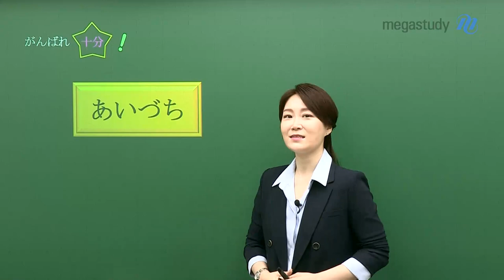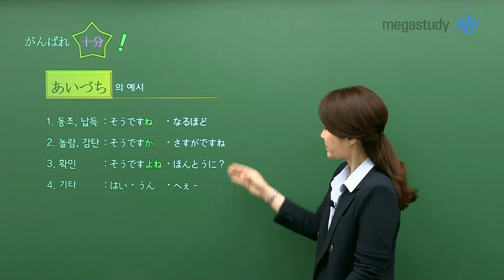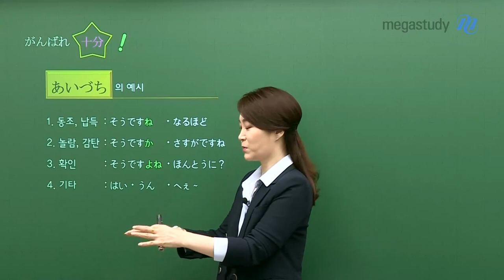[메가스터디] 일본어 이선옥쌤 - [일본어, 힘내라 10분!] 일본의 맞장구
이선옥 선생님이 준비한 10분 일본어 공부하기!
감바레 쥽뿐! (がんばれ十分 : 힘내라 10분)

강의 외에서 학생들이 궁금했던 내용,
수능/내신에 도움이 될 내용을
이선옥 선생님이 10분 강의로 알려 드립니다!

오늘의 주제는 [일본의 대화 예절, 맞장구] 입니다!
동조&납득, 놀람&감탄, 확인, 기타 등!
일본어로 하는 리액션! 지금 바로 확인해보세요!!